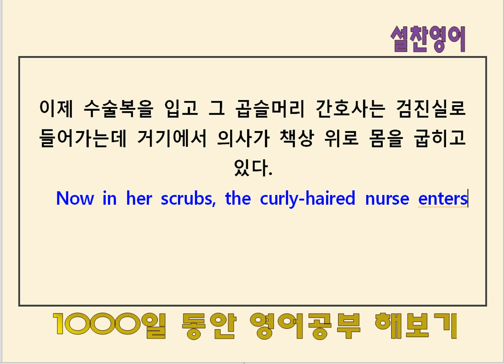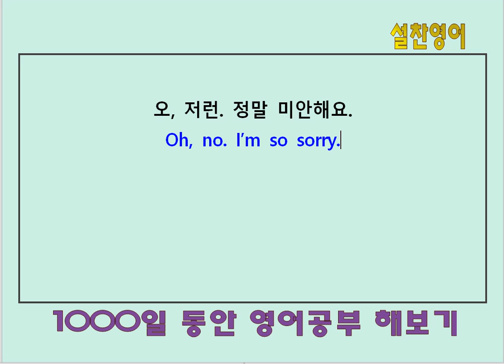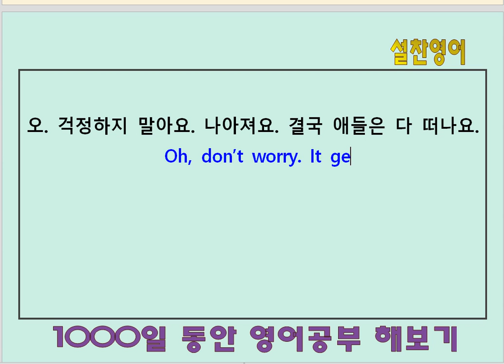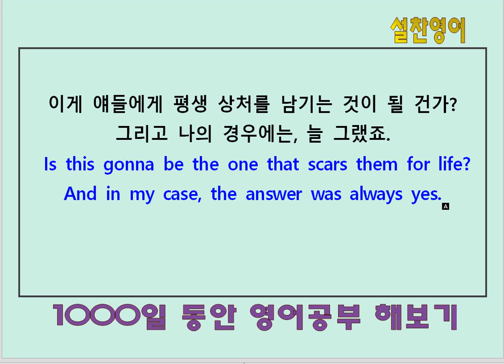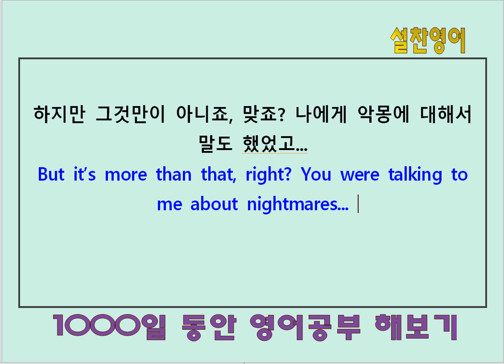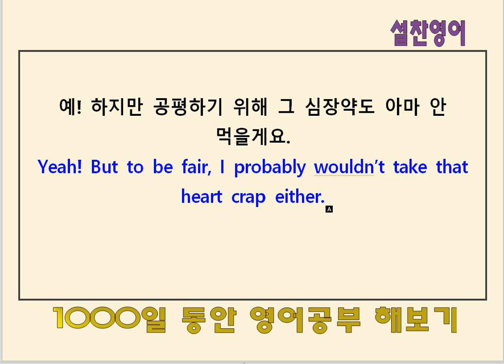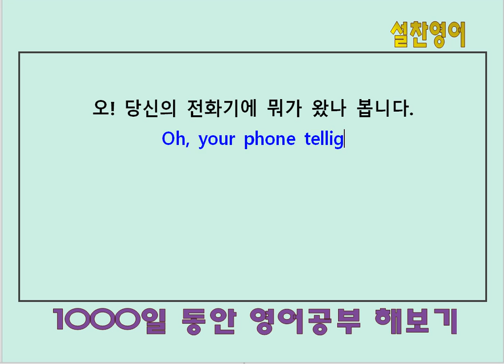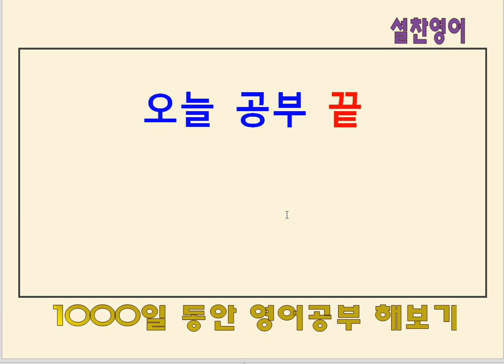영어공부 170일째 - 미드로 공부하는 생활 영어(14)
미드 공부진행중
딕테이션 80,  셰도잉 20